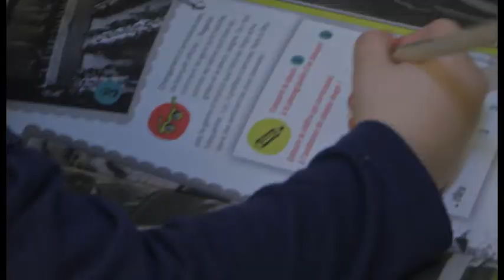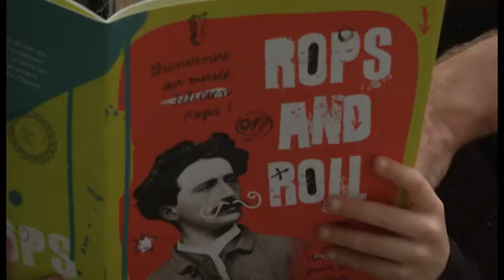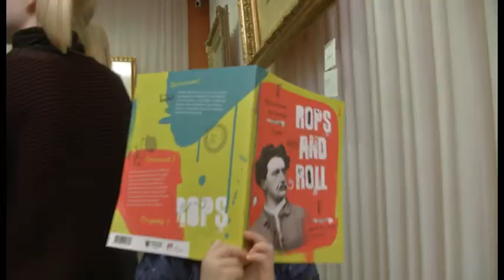Rops and Roll, le guide du petit visiteur au Musée Félicien Rops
Rops and Roll...
Le guide du petit visiteur (éditions Averbode)
Mettre Félicien Rops à la portée des plus jeunes, tel est le
défi relevé par ce guide !
Au fil des pages, la vie et l'oeuvre de l'artiste se dévoilent
aux 8-12 ans, depuis sa scolarité à Namur, son départ pour
Bruxelles où il fait ses premiers pas artistiques, et enfin
Paris, où son talent s'épanouira pleinement. Sont évoqués
également son goût du voyage, son amour des femmes et
de la nature, la vie au 19
e
 siècle, ainsi que les notions de
réalisme et symbolisme.
Par le biais de questions et d'activités, les enfants sont
invités à poser un regard attentif sur les œuvres.
Ce guide est réalisé en partenariat avec Averbode,
spécialisé dans l'édition scolaire.
Disponible en français ou néerlandais, format  20 x 26 cm,
24 pages, 30 illustrations, 5€